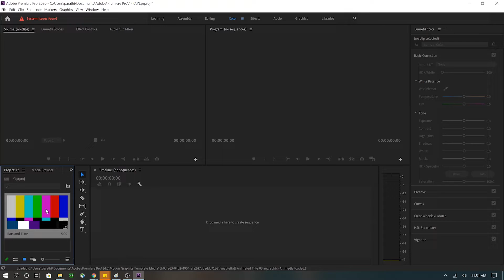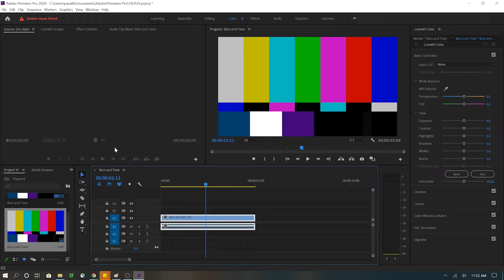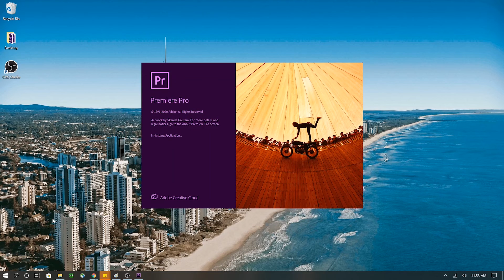FIXED!!! Premiere Pro CC 2020 Crash on PRESSING EXPORT | Creative Cloud | Crashing Issue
How to get Premiere Pro to stop crashing is a question that many people are asking as new updates continue to roll out.  There is one main solution that seems to work for Everyone.  We're going to go over this main solution together, and if that doesn't work for you, please write to me in the comments.  So let's dive in and fix premiere pro together!

This issue is persistent on users with Nvidia MX series cards with intel CPU.